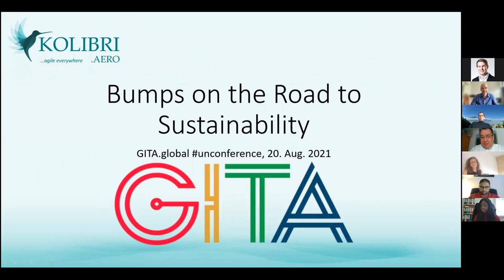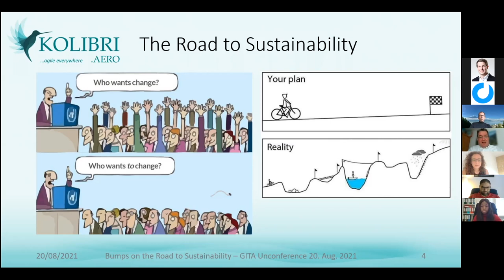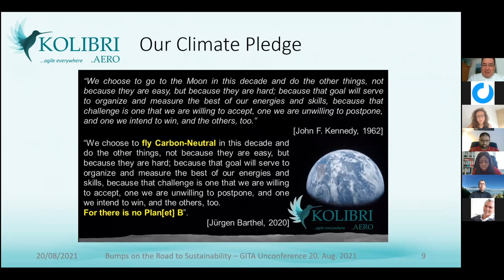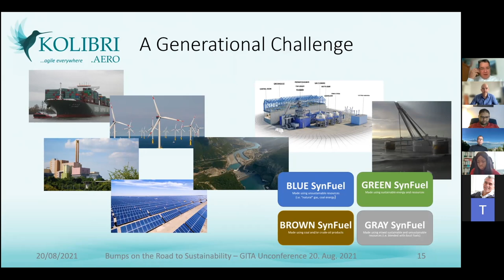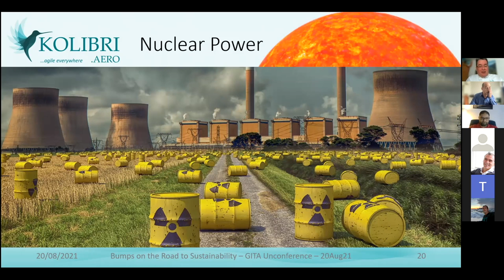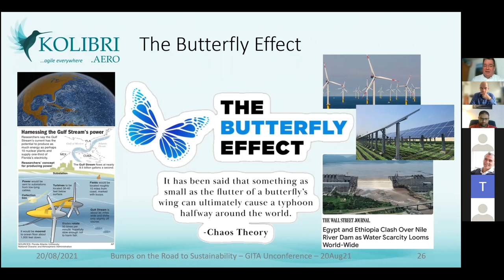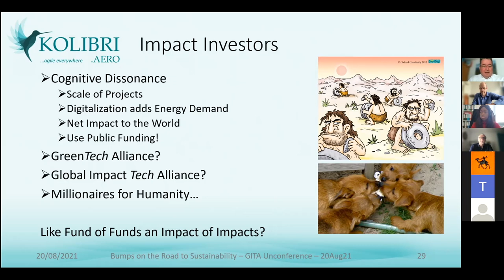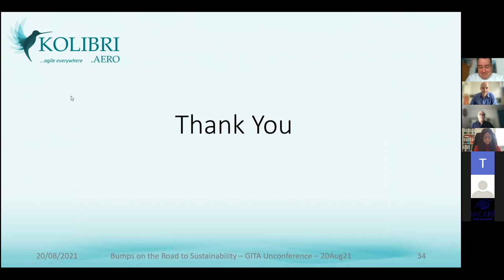Jürgen Barthel (Kolibri.aero)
Why we must solve the sustainability-energy-dilemma to make a real impact. Why the 2045 political lip-services will fail. And why we need to join forces and think outside the box to make a real change.